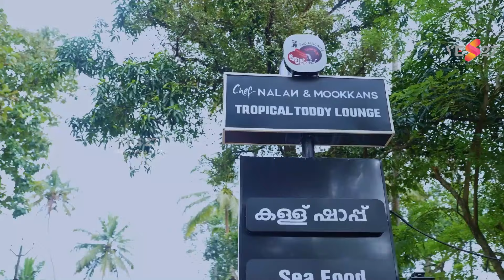അന്ന് ഞാൻ എന്റെ ഭാര്യക്ക് കൊടുത്ത വാക്കാണ് ഇന്നത്തെ ഞാൻ.! | Chef Nalan | Exclusive Interview | Yes27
This content is the sole property of Yes27 and is protected by copyright laws. Thank you for your understanding and cooperation in upholding the principles of copyright protection.